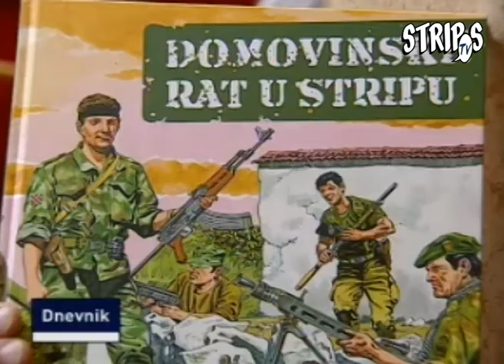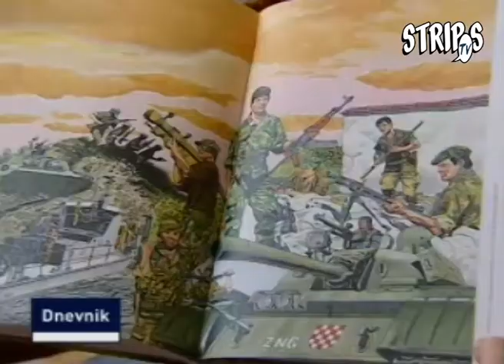Promocija - Domovinski rat u stripu